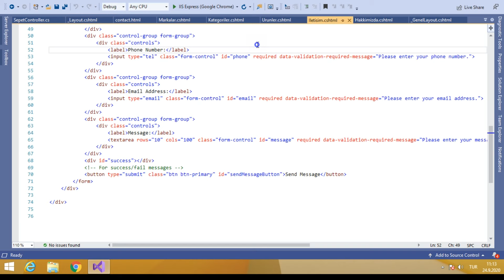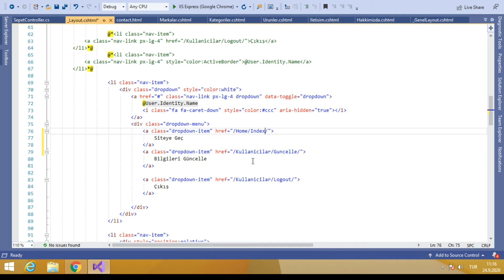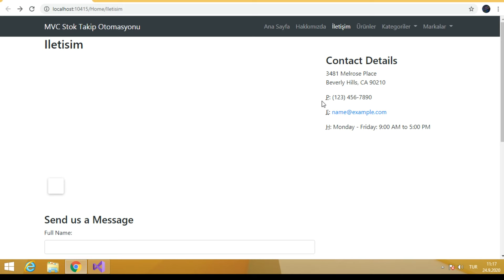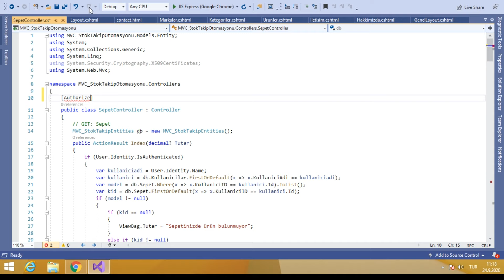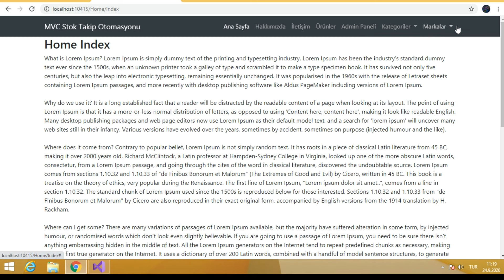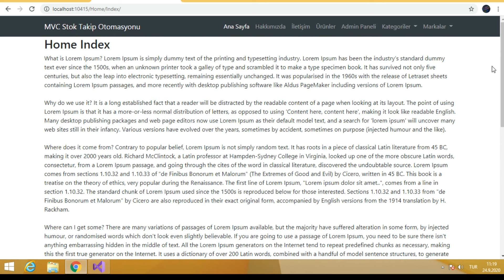C# ASP.NET MVC Stok Takip Otomasyonu-56(Son Güncellemeler)